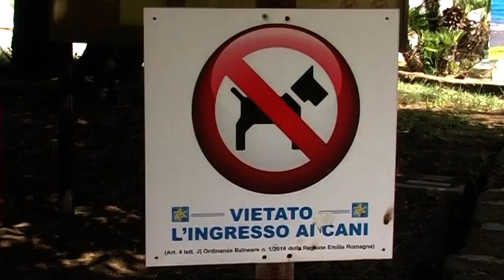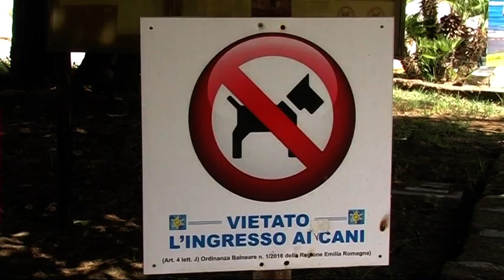Chioggia City, Italy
Chioggia, Italy 2021
Chioggia (Venetian: Cióxa, Latin: Clodia) is a coastal town and comune of the Metropolitan City of Venice in the Veneto region of northern Italy.
The town is situated on a small island at the southern entrance to the Lagoon of Venice about 25 kilometres (16 miles) south of Venice (50 km (31 mi) by road); causeways connect it to the mainland and to its frazione, nowadays a quarter, of Sottomarina. The population of the comune is around 50,000, with the town proper accounting for about half of that and Sottomarina for most of the rest.